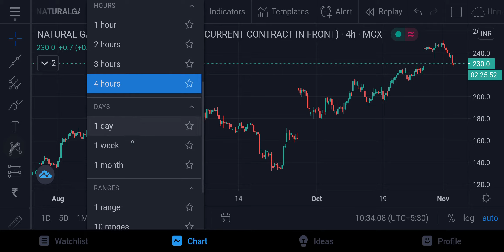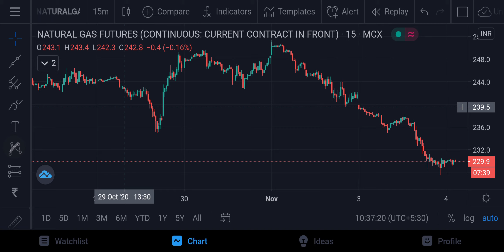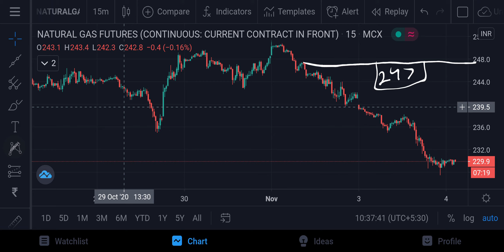Natural Gas MCX Intraday Forecast 04112020 | Technical Analysis | 24Nov20 | Trading Strategy